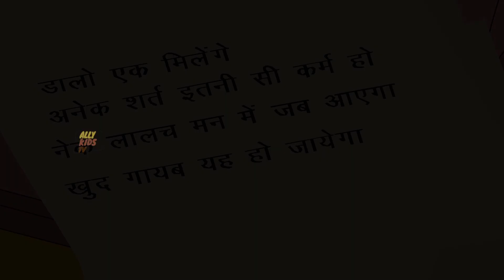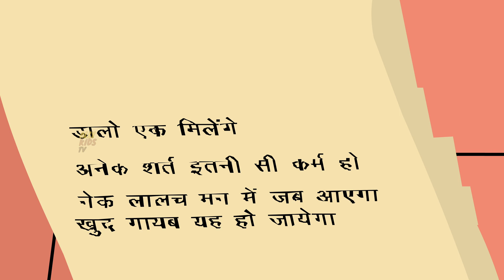संदूक का जादू | Sandook ka jadu | HINDI KAHANIYA | HINDI STORIES@wbkids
संदूक  का जादू - Sandook ka Jadu  Jadui Kahaniya  Hindi kahaniya  Ally Kids